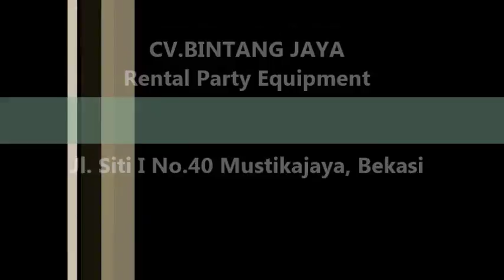Sofa Jadikan Acara Anda Berharga 021-82601199